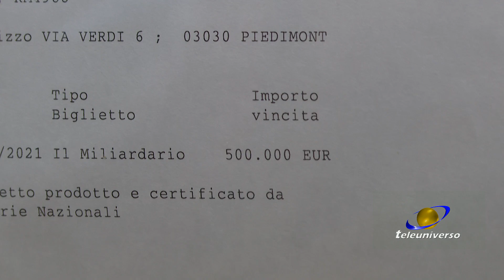PIEDIMONTE SAN GERMANO: Vincita milionaria del 28-01-202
E’ stato venduto probabilmente durante le ultime festività Natalizie presso la tabaccheria “Vizi & Sfizi” di Piedimonte San Germano il fortunato biglietto al gratta & vinci “Il Miliardario” che ha permesso ad un ignaro scommettere di vincere 500mila euro.